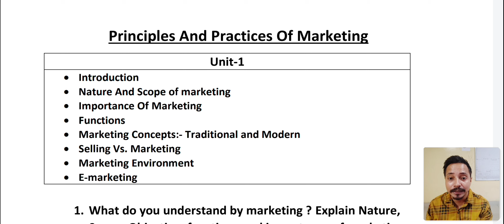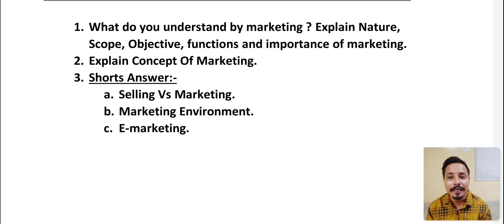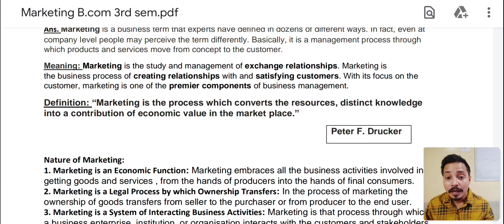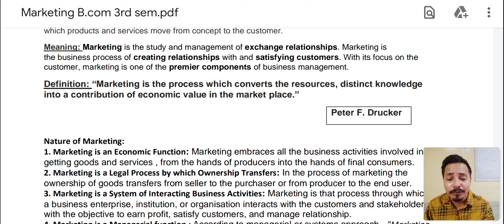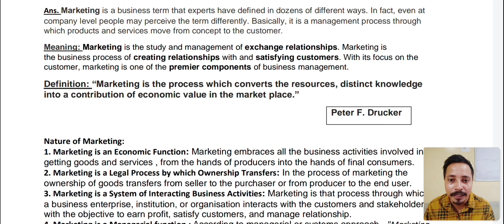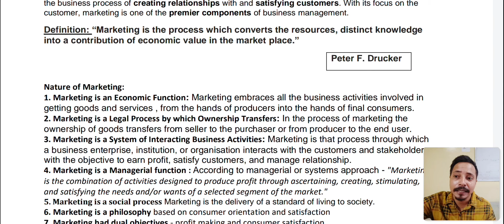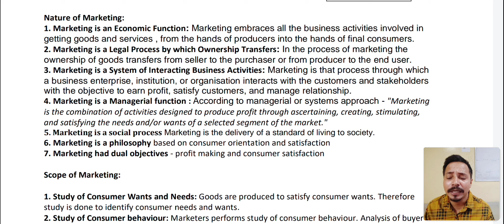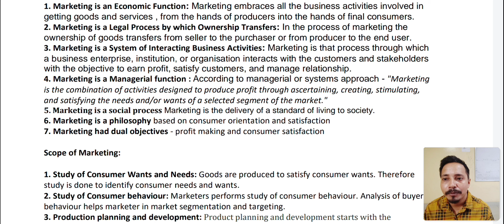B.Com | Sem-3 | Unit -1| Principal & Practice of Marketing |Lec-1 | Dept of Com | CGC Online Classes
Topic:- Introduction, Nature of Marketing
Lecture :- 01